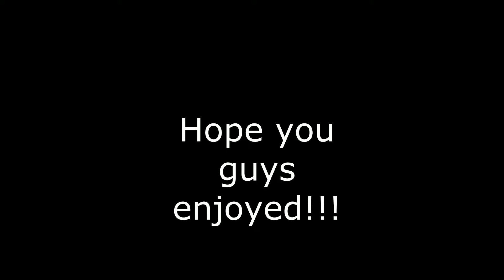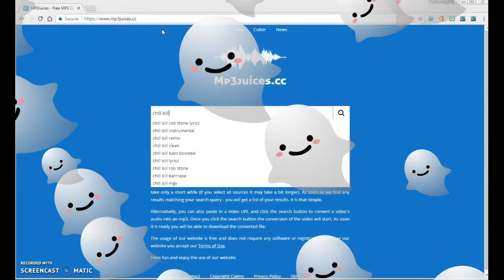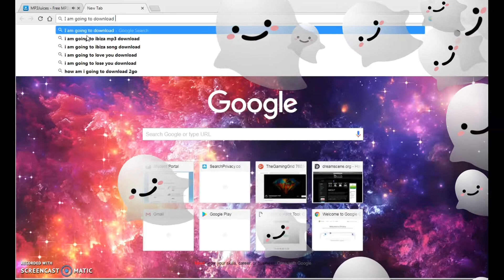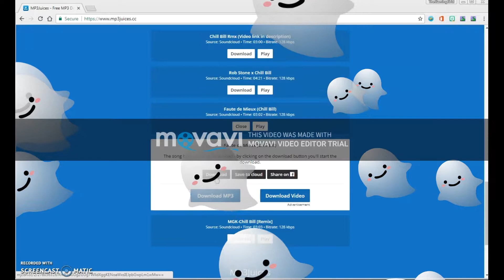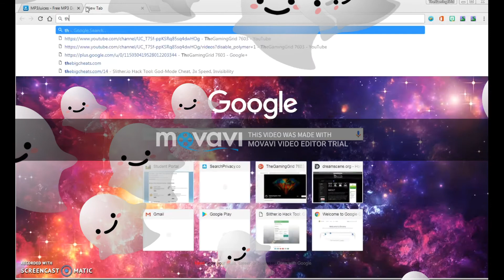How To DOWNLOAD Any Song Free!!!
Music in the video:  Maline Martinez the 2nd song.
1st song is: Delex- Drop You Like A Little.